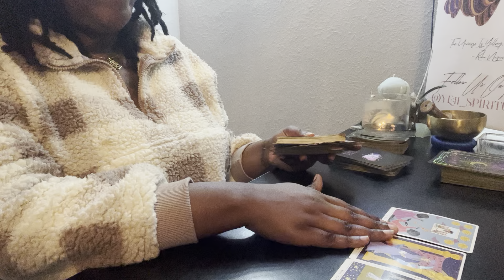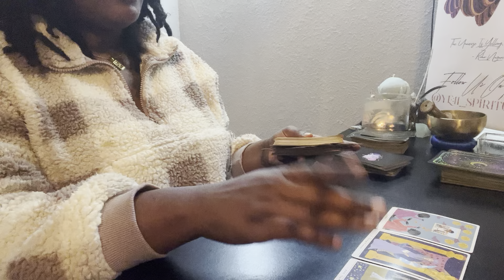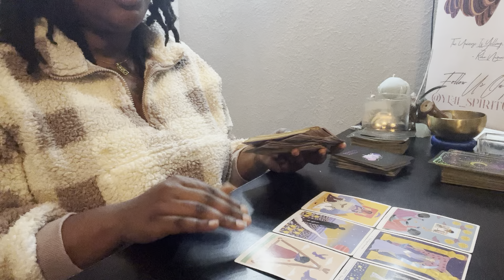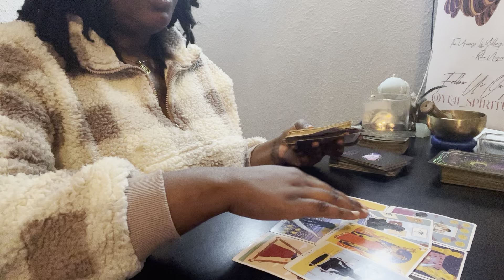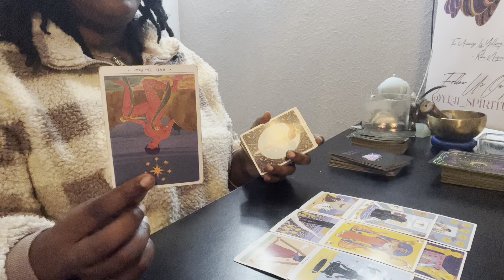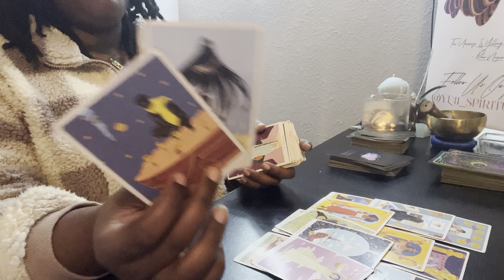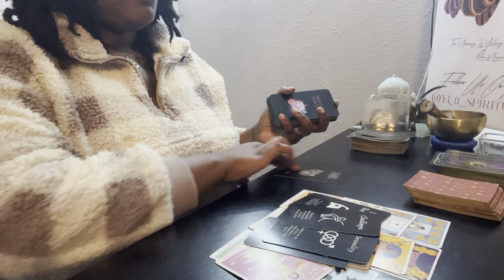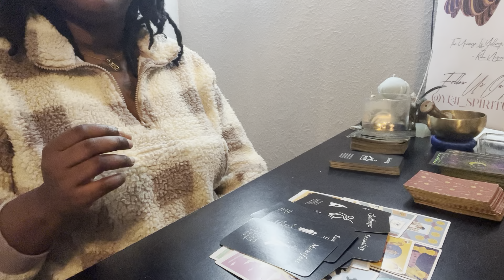Leo " Got My Lick My Back"